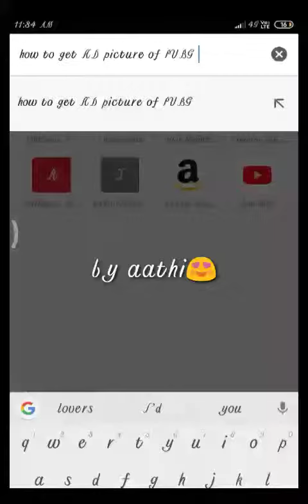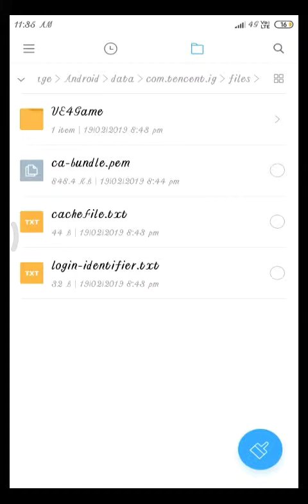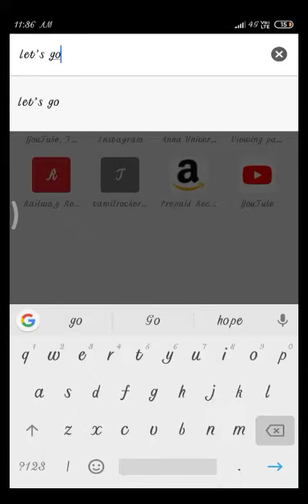How to get hd wallpapers of PUBG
You can save those photos to your album